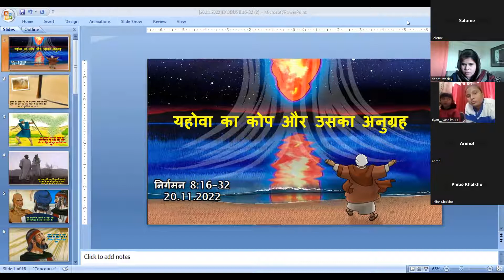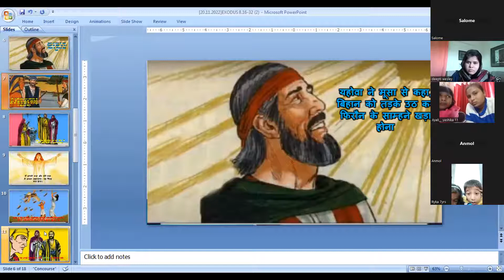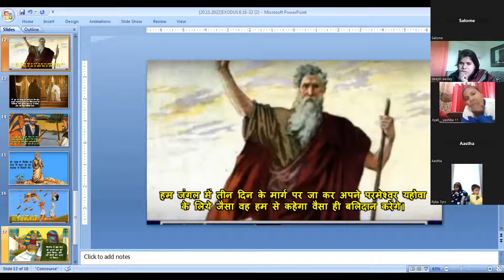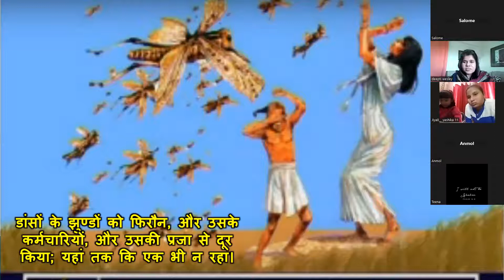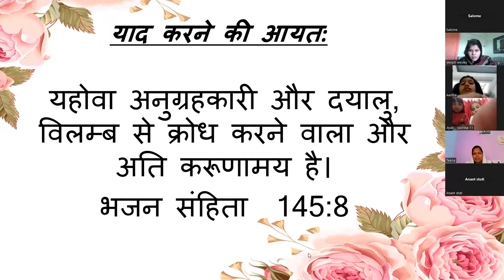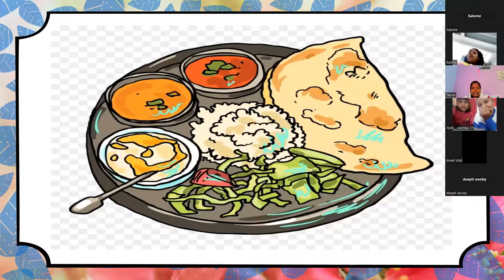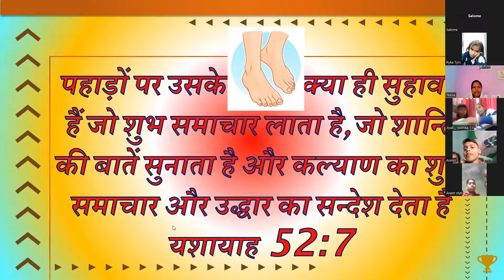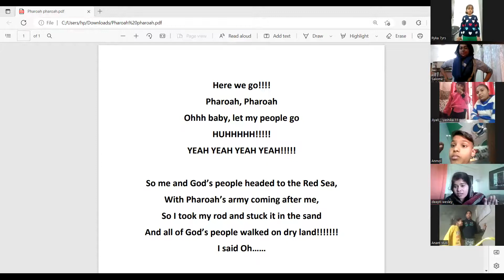यहोवा का कोप और उसका अनुग्रह ! निर्गमन 8: 16-32;KG & JUNIOR Sunday School 20 Nov.22